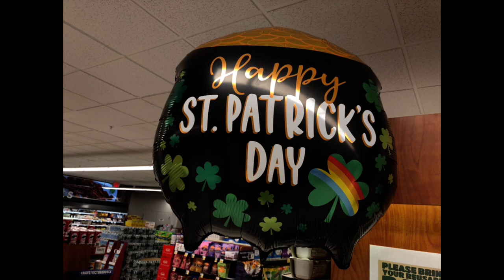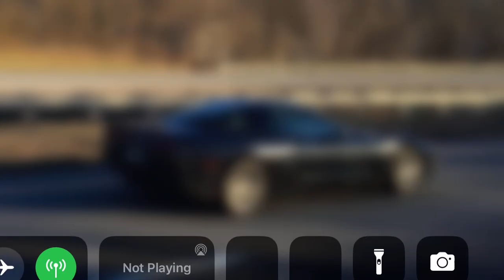My Photo Montage #194